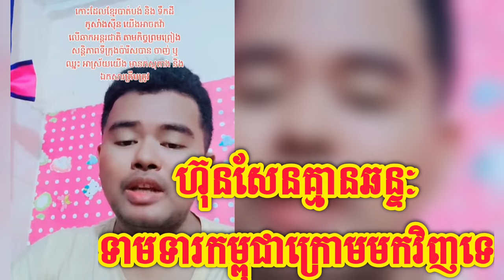Rithy KonKhmer talking about the right to demand Kampuchea Krorm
រិទ្ធី​កូន​ខ្មែរ​អង្គរ និយាយអំពីសិទ្ធិទាមទារកម្ពុជាក្រោមមកវិញ-Rithy, son of Khmer Angkor, talks about the right to reclaim Kampuchea Krom